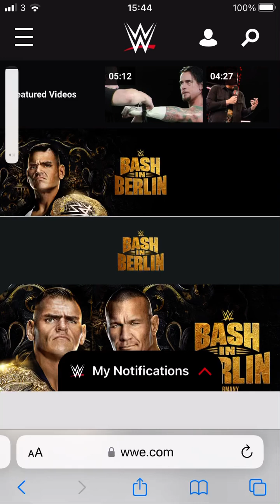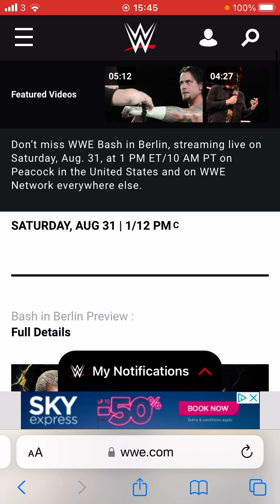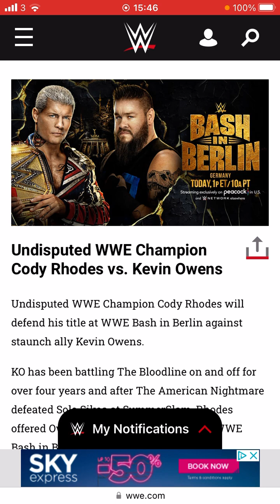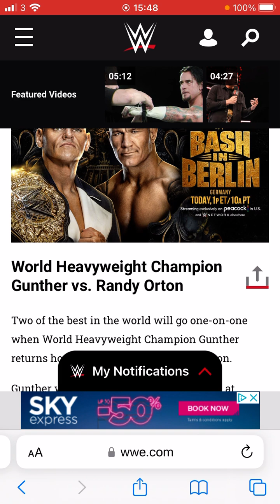WWE BASH AT BERLIN 31/08/2024